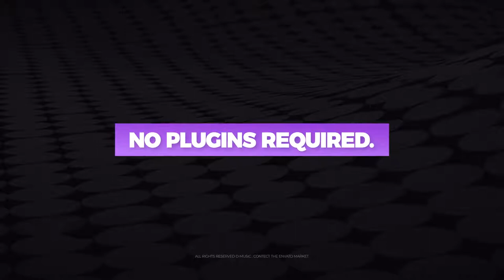This is Titles (After Effects Template)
Features:
- 25 Minimal Titles
- Easily customizable
- 4K resolution
- No plugins required
- Modular structure
- Works with After Effects CS6, CC, CC 2015 and CC 2017